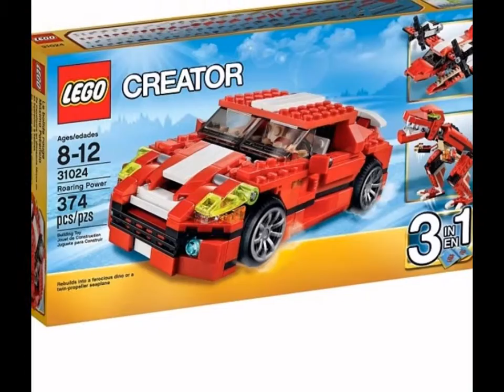lego creator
Creator является одной из самых популярных серий конструкторов компании Lego. Именно Лего Креатор предоставляет огромные просторы для творчества и фантазии.
LEGO® Creator Islands.